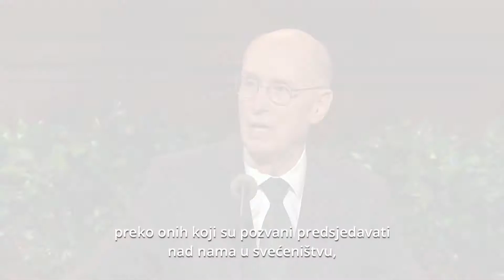Obratili su nam se – Henry B. Eyring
Poslušajte riječi suvremenih crkvenih vođa i apostola Isusa Krista dok govore na globalnom saboru u travnju 2018. godine.